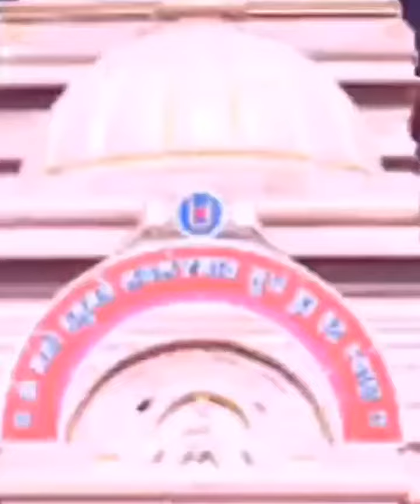"शुभ मंगलवार शनिवार" Mangalwar Shaniwar Veer Bajrangi New Status, 🙏जय हनुमान जय श्री राम🙏